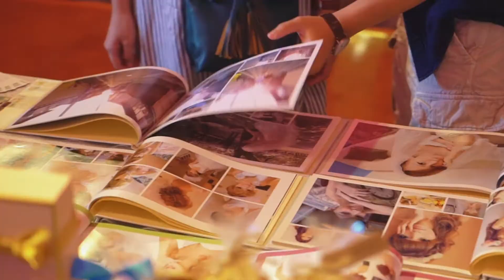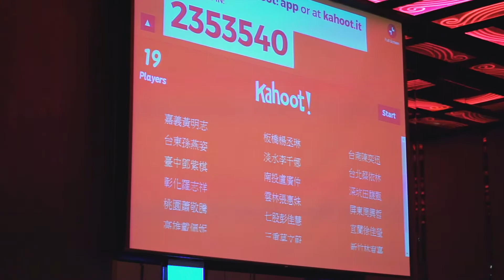[活動紀錄]2018婚禮體驗日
有任何影像需求歡迎洽詢！

瑞森影像有限公司
聯絡人：蔡政賢
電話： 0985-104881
統一編號： 83474637

服務項目：
空拍攝影｜活動紀錄｜企業形象｜商業廣告｜訪談拍攝｜紀錄片拍攝｜影片製作｜